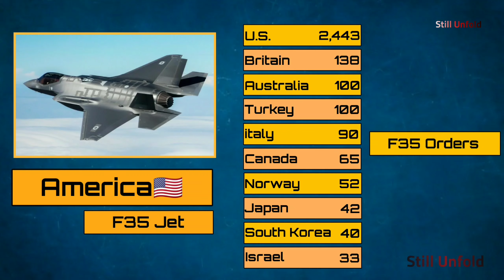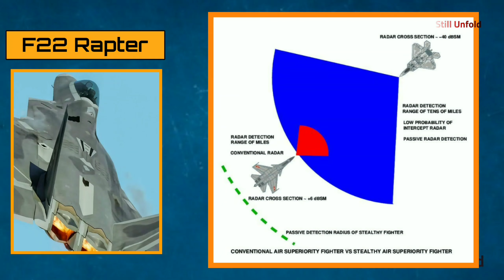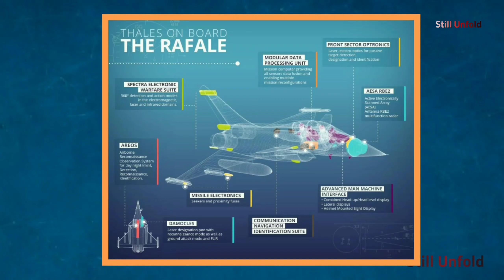सबसे शक्तिशाली विमान।👑 || Fighter plane in the world hindi || सबका बाप।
सबसे शक्तिशाली विमान ।  अमेरिका किसी को बेचता। क्यूँ??

**indian academy e1p6 air force physical test air force y group paper,
air force india training pakistan indian air force 2018 air force exam air force training y group air force paper 2018. Amarica amarica school america lyrics
america got talent magic american da america the song american boy america's got talent singers. america city new york america's got talent golden buzzer
america songs with lyrics. america got talent 2018 america west side story
america's got talent champions america neil diamond america country america anthem american ninja warrior junior america beach american idol 2019.

Still unfold